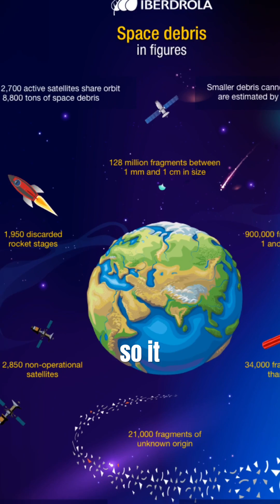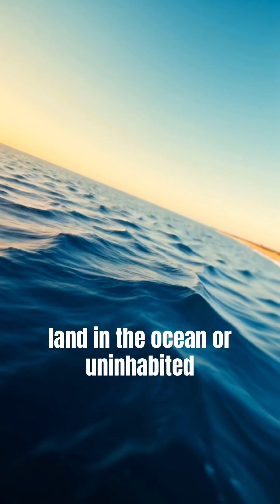Are Those “Burning Satellites”?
Why satellites look like slow “fireballs” during reentry.

Multi-piece, slow, glowing “trains” are usually satellite reentries, plasma from compressed, superheated air plus fragmentation. Here’s how to tell them from meteors and how to report a sighting.

Comment REENTRY for a one-page ID checklist.